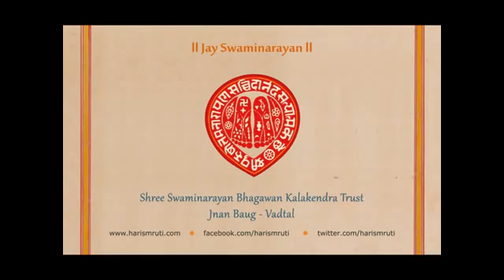Kariyani 9 |New Swaminarayan Bhagwan Bhajan| Kala Kendra Trust |Vadtal| Lalji Bhagat